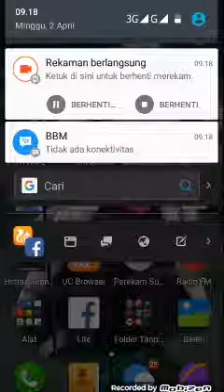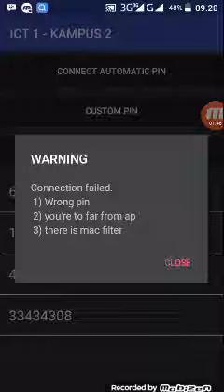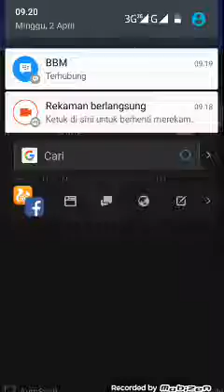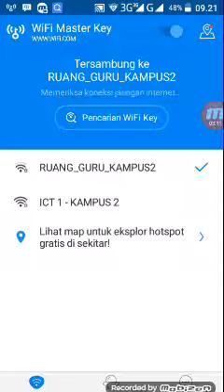Membobol pasword wi-fi work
Semoga beruntung dan selamat mencoba.